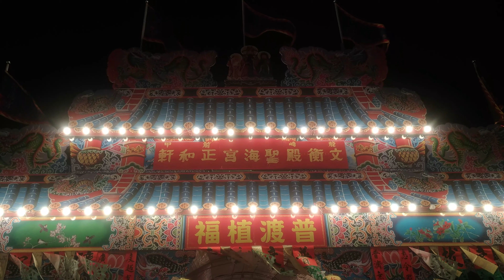107.12.12 仁德聖海宮慶成謝土祈安清醮大典 普度植福